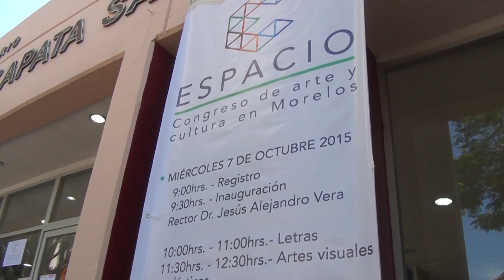Analizan en la UAEM tendencias artísticas de Morelos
Ciudad Universitaria a 7 de octubre de 2015.- Con el fin de analizar las tendencias artísticas en la actualidad así como conocer las ofertas de competencias profesionales en el estado de Morelos, inició en el auditorio General Emiliano Zapata la actividad titulada "Espacio. Congreso de arte y cultura en Morelos".

Dirección General de Comunicación Universitaria
Dirección de Audiovisual

Voz: Cristhian Salgado
Información: Julio Román
Imágenes: Keny Avilés
Fotografía: Juan Dorantes
Edición: Nelly Ramírez